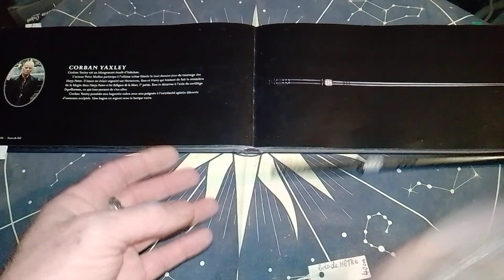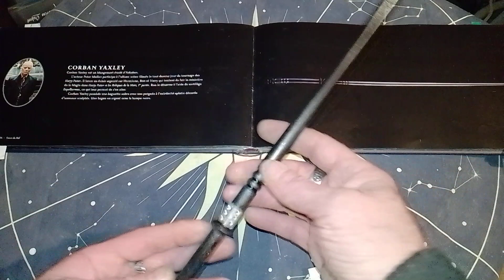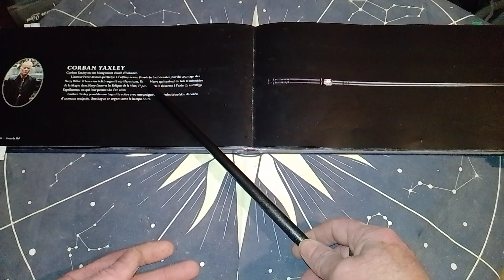baguette de Corban Yaxley en bois.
baguette de Corban Yaxley réalisé en bois de hêtre, 40 cm.
peinture noir métallisé, et argent en garde.
réalisé a la main avec dreemel comme toujours.
encore une dans ma collection HP.
le livre le traité des baguettes HP est presque terminée il m'en reste 8 ou 9 a faire puis d'autres jumelles a d'autre acteur a copié.
et plusieurs sont déjà faite et créer en rapport HP.
dépasser depuis un moment mes plus de 300 créations de baguettes en bois.
je n'en ai pas encore fini lol.